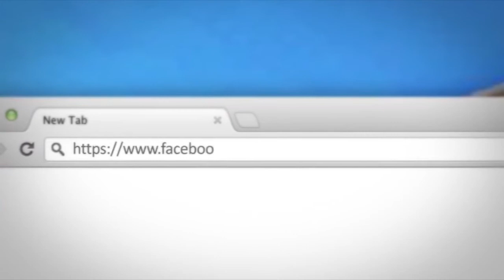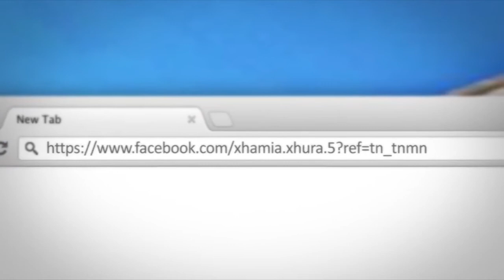Namazi i Vitrit me Dua - Hoxhe Bilal Teqja - Xhamia Xhura - 29 Korrik 2013